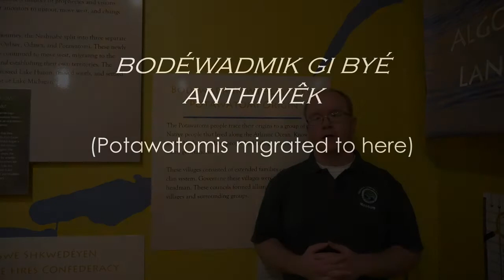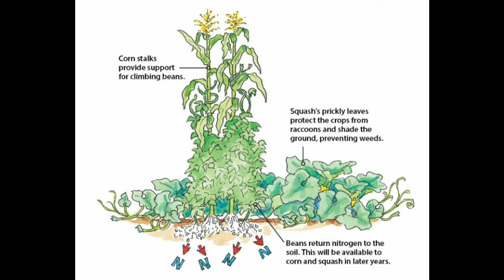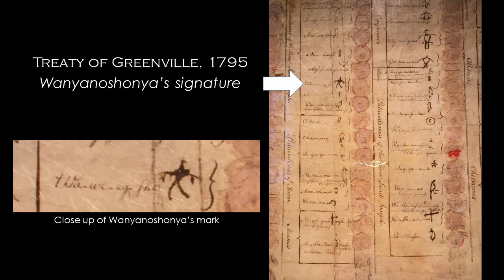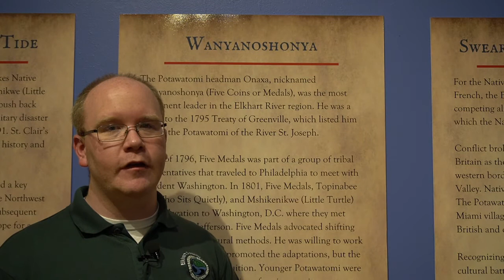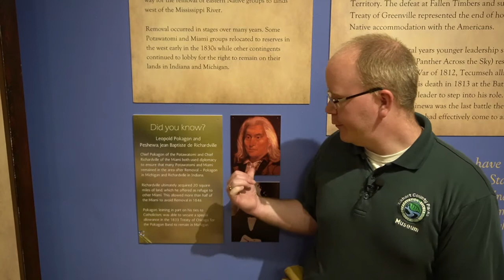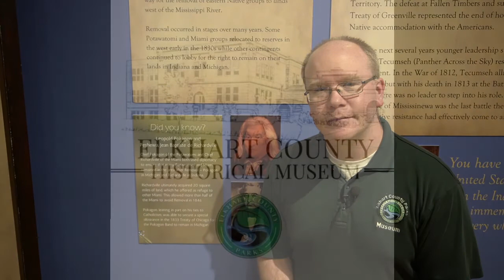Native Cultures and the Fur Trade: The Potawatomi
As a supplement to the Native Cultures and the Fur Trade video, learn about the Potawatomi and their impact on this area.